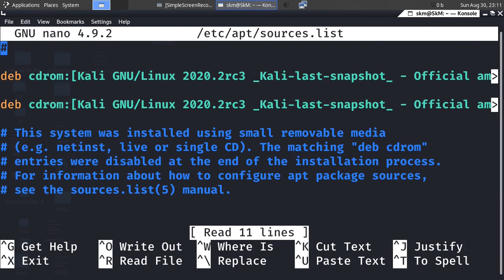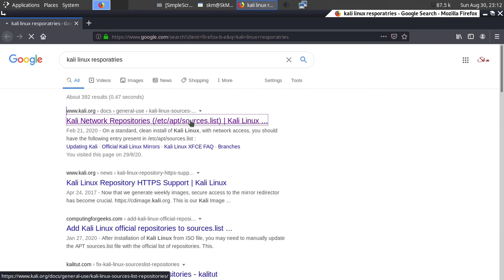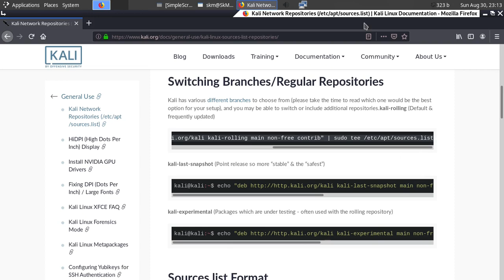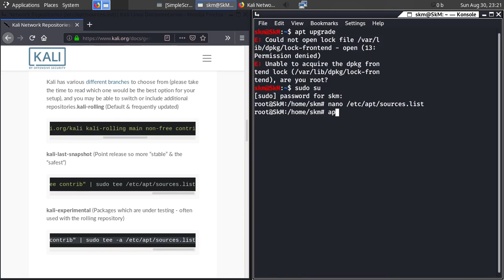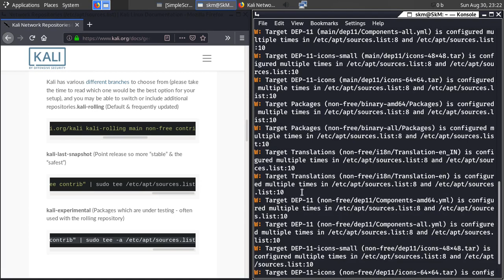How do fix E: Unable to locate package error in Kali Linux